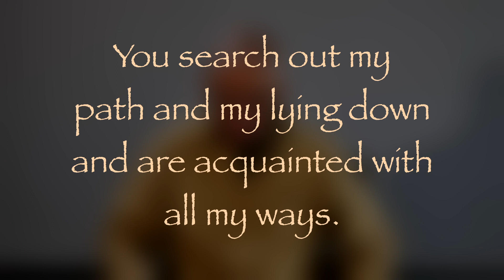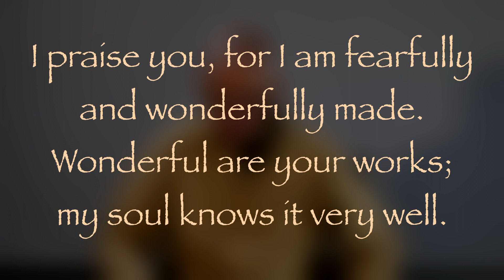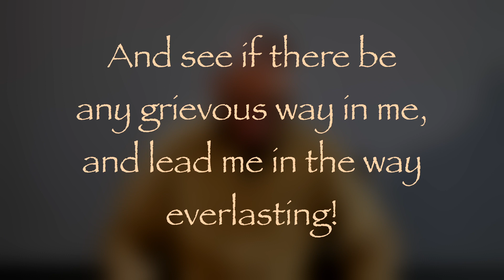The Daily Psalms - Psalm 139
Jack Helmer reads Psalm 139